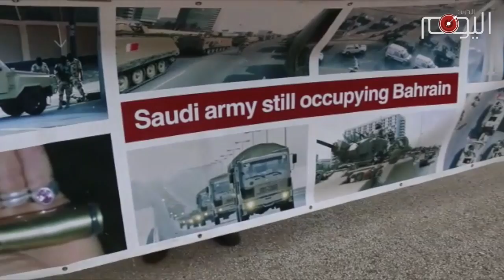مشاهد من الاعتصام الاحتجاجي أمام سفارة آل سعود في برلين في الذكرى السادسة للاحتلال السعودي للبحرين